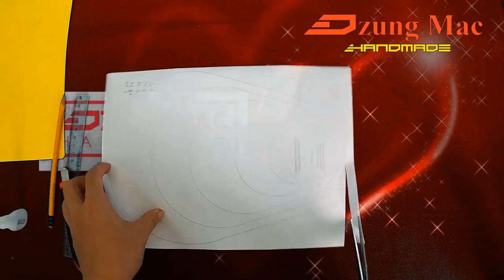Aurora Giant Paper Flower - cách làm hoa giấy - làm hoa backdrop đơn giản và đẹp HD